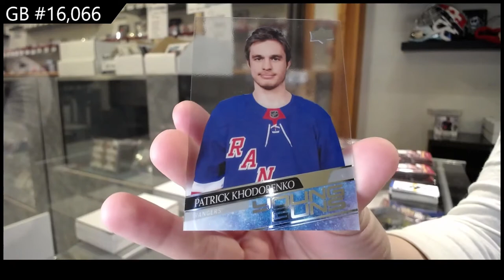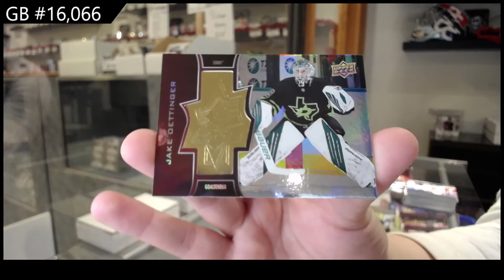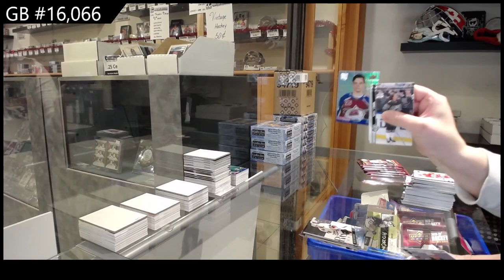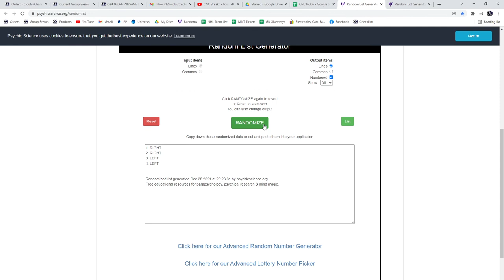20-21 Upper Deck Extended Hockey 3 Box Break - C&C GB #16,066